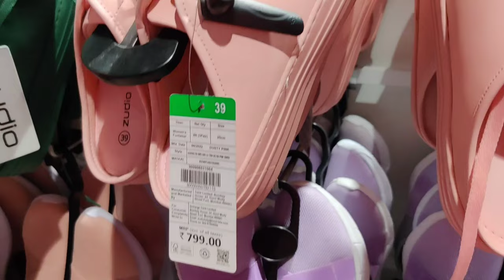ZUDIO Durga Puja Collection 2022 | Zudio Kolkata Shopping Vlog | Zudio Full Tour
I went to Zudio Lake Mall store to shop for Durga Puja 2022. In this vlog, I will show Zudio latest Durga Puja Collection 2022.

Zudio durga puja collection 2022, durga puja collection 2022, durga puja shopping haul 2022, zudio exclusive collection 2022, zudio kolkata lake mall, zudio kolkata haul, zudio kolkata lake market, kolkata shopping vlog